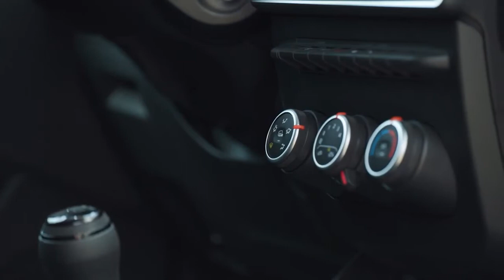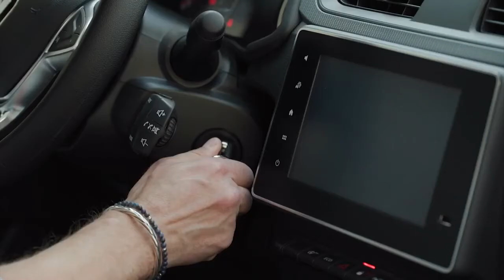All-New Renault Express VAN 2021 - Review, Interior, Exterior, Driving & Specs (Highland Grey)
New Renault Express VAN 2021 video review and description.
The All-New Renault Express Van: 5 features to remember!
Life on board is more comfortable with nearly 48 litres of storage compartments, the best in its category.
Convenient loading! Best sliding side door width (716 mm). The rear loading space behind the bulkhead is the longest (1.91m) and largest (up to 3.7 m³) on the market.
More connectivity: induction charger, up to three USB and four 12V sockets, and the EASY LINK multimedia system with smartphone mirroring and navigation on an 8” display.
Enhanced safety with the Rear View Assist, various systems to improve the blind spot visibility, and the Trailer Stability Assist for more secure road grip.
Four petrol and diesel engines.
Petrol engines - 1.3 TCe (100 HP) and 1.3 TCe (130 HP).
Diesel engine - 1.5 Blue dCi (75 HP) and 1.5 Blue dCi (95 HP).
The transmission is six-speed manual.